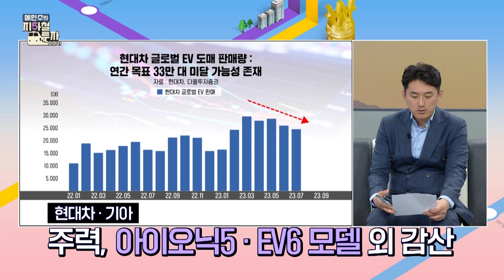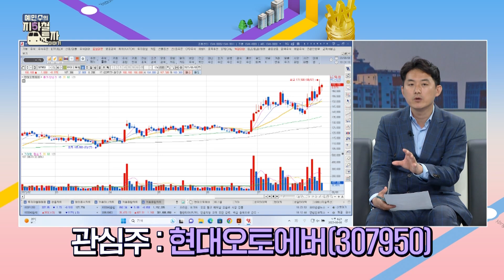[예지투_두 번째 역] 전기차 시장 점유율 정체ㆍ현대차그룹, 전기차 부품 감산 요청…역대급 실적에도 브레이크 밟는 자동차株, 전망은? | 예민수 앵커 | 유창희 본부장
바쁜 하루 속 놓쳐버린 오늘 장 이슈!
지하철 퇴근길에 경제 전문가들과 함께 한번에 정리하고 내일 장 대비하자!

📌 두 번째 역 : 자동차
- 현대차·기아, 목표주가 하향 배경은?
- 현대차그룹, 전기차 부품 감산 요청 이유?
- 中 LEP 배터리 탑재, 전기차 시장 전망은?
- 자동차 섹터 내 눈여겨볼 종목은?

내용 해시태그 3개/